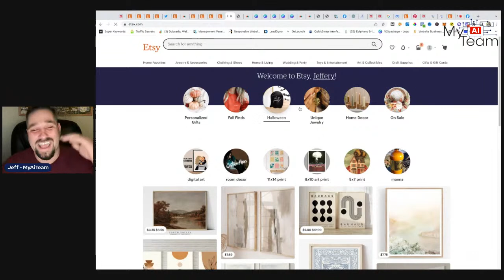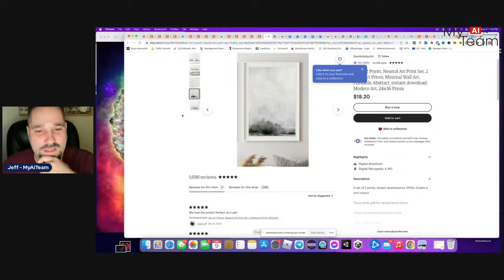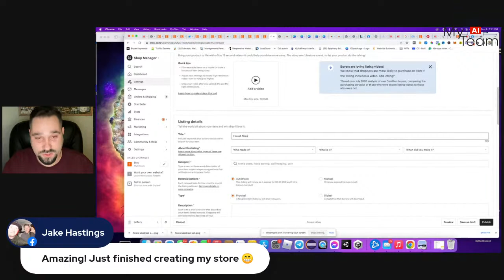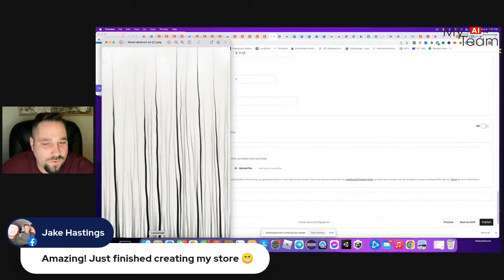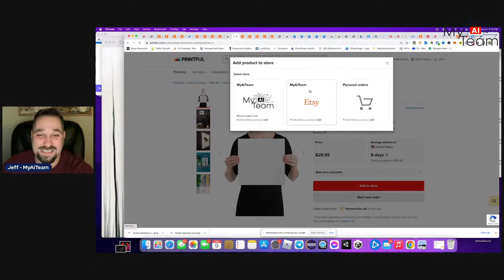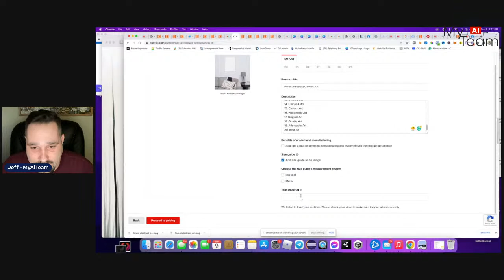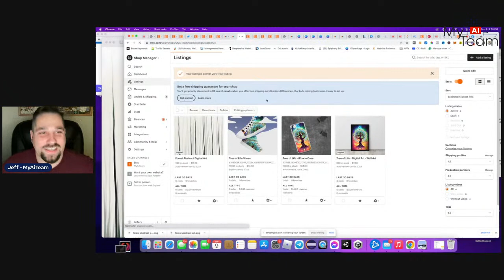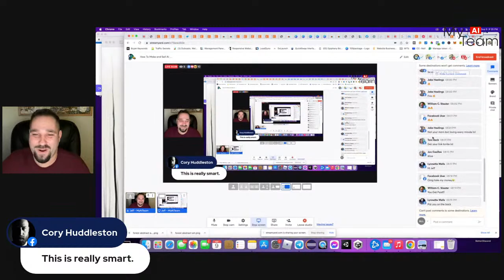How To Make and Sell Ai Art using Etsy and Print on Demand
If you're creative and looking for a new way to make money, have you considered using a MyAiTeam Ai Art and Content Generator to create and sell art on Etsy? You can use the MyAiTeam Ai Art and Content Generator to easily create unique and Eye-catching designs that are sure to sell. Plus, with print on demand, you can create and sell your art without any upfront costs or inventory.

It's easy to get started and you can be up and running in no time. Simply create an account, select your pricing and design options, and start generating and selling your Ai Art. You can even use the MyAiTeam Ai Art and Content Generator to create unique and Eye-catching product descriptions for your Etsy listings.

With the MyAiTeam Ai Art and Content Generator, you can make money with Etsy and Print on Demand while doing what you love - being creative. So what are you waiting for? Get started today and start generating and selling your own Ai Art.